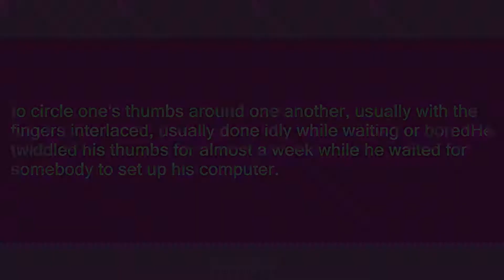twiddle one's thumbs